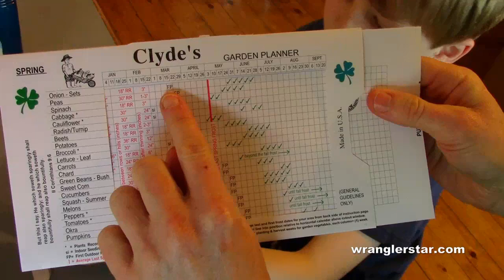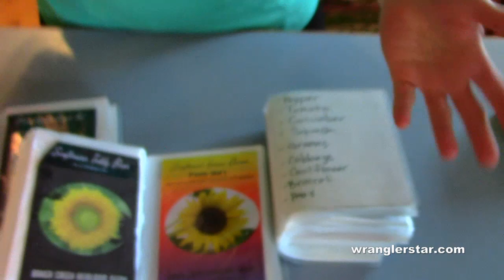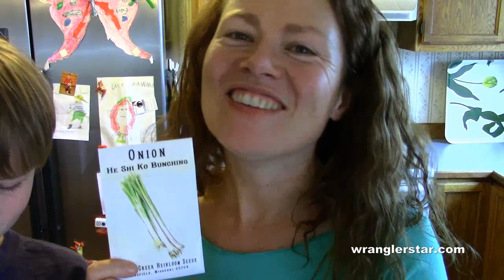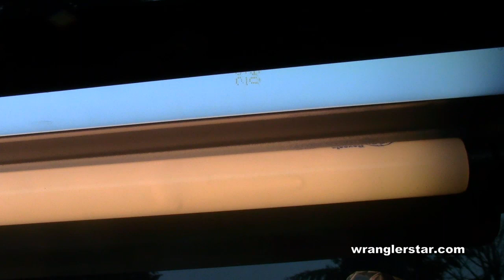How To Start Seeds Indoors 3.0 - Mrs Wranglerstar